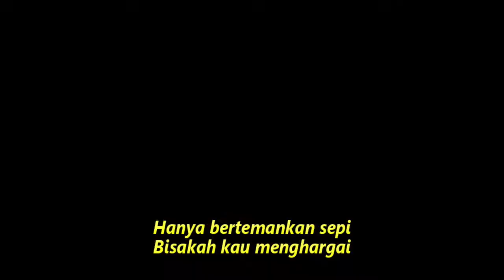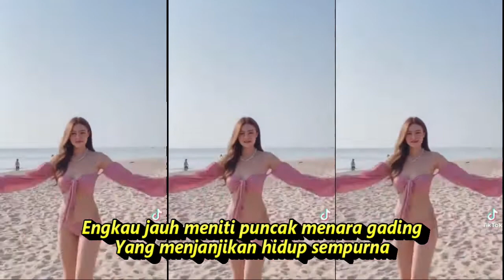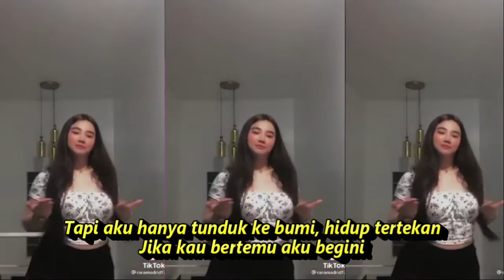TIARA DANGDUT KOPLO REMIX KOMPILASI SHORT TIKTOK HOT DANCE SEGER SEGER REFRESH PIKIRAN RUWET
Tiara
Raffa Affar
Tiara, menggamit kenangan zaman persekolahan
Tiara, kumimpi kita bersanding atas kayangan
Di malam pesta, engkau bisikkan kata azimat di telinga
Tapi aku hanya tunduk ke bumi, hidup tertekan
Jika kau bertemu aku begini
Berlumpur tubuh dan keringat membasah bumi
Di penjara, terkurung, terhukum
Hanya bertemankan sepi
Bisakah kau menghargai Cintaku yang suci ini?
Oh, Tiara, pedihnya
Dapatkah kau merasakan?
Oh, Tiara, pedihnya Dapatkah kau merasakan?
Hanya bertemankan sepi
Bisakah kau menghargai
Cintaku yang suci ini?
Oh, Tiara, pedihnya
Dapatkah kau merasakan?
Oh, Tiara, pedihnya
Dapatkah kau merasakan?